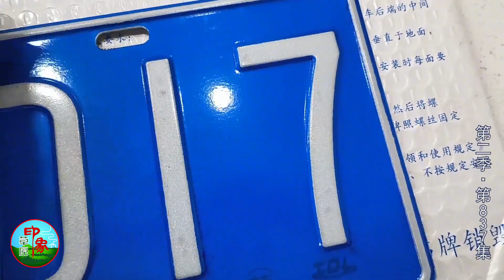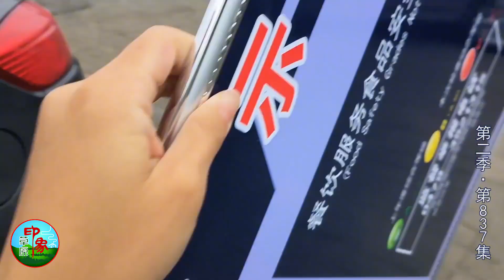做饭突然手很刺痒 一查竟是这个原因 意外获得一个知识！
乌音嘎 做饭突然手很刺痒 一查竟是这个原因 意外获得一个知识！